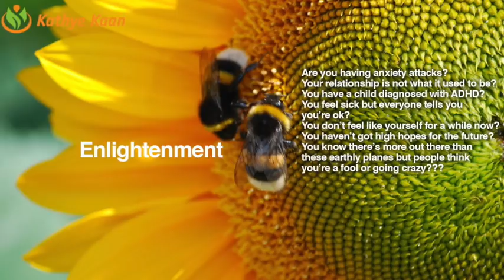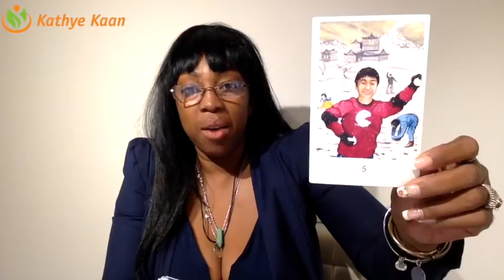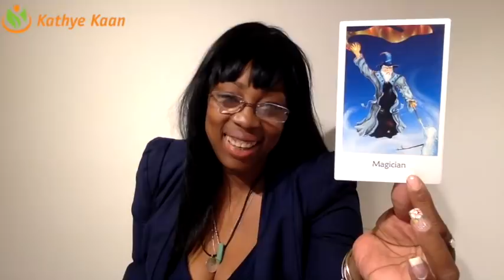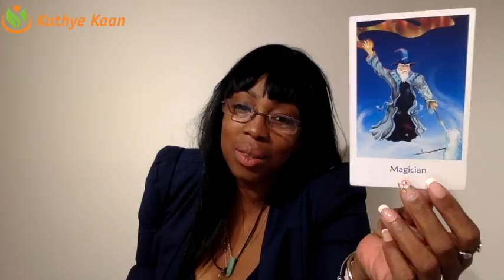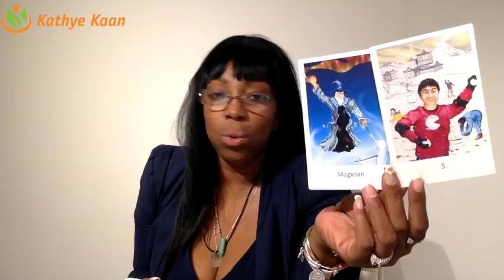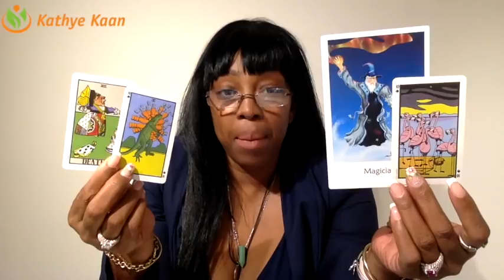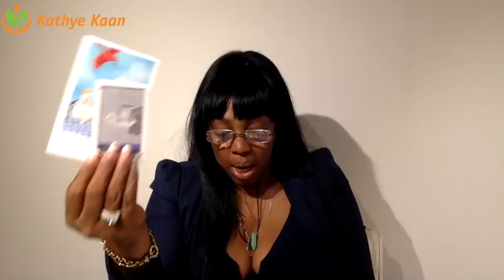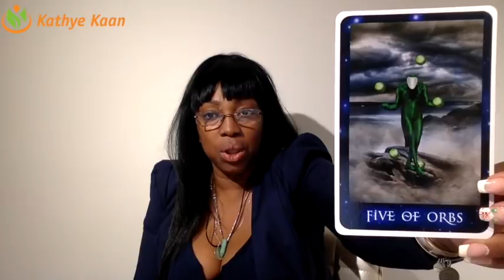PISCES Weekly Reading Psychic Tarot | Horoscope | Week 52 | DECEMBER 24 - 30